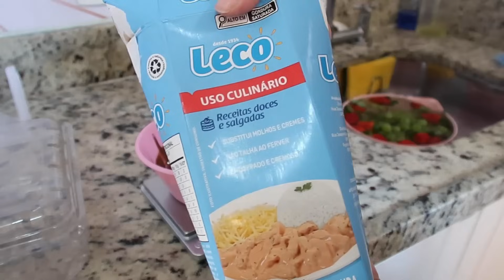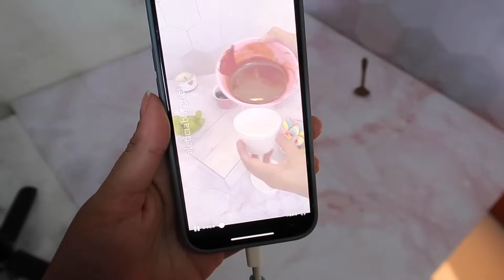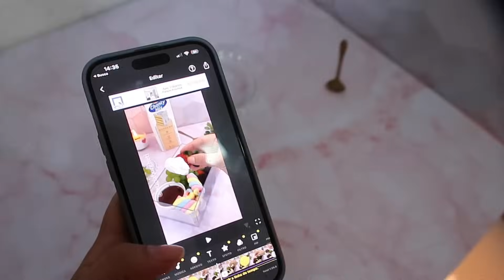VLOG DE ROTINA 😍 | FAZENDO FONDUE NA CAIXA + GRAVANDO CONTEÚDO COM OS EJETORES 💖 | Letícia Borgheti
MEU TIKTOK 💖

Letícia Borgheti